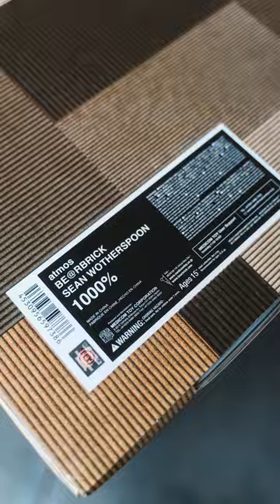The Perfect Collectors Peice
New Zealand & Australia's Favourite Sneaker Store
59 High Street, Auckland CBD, New Zealand